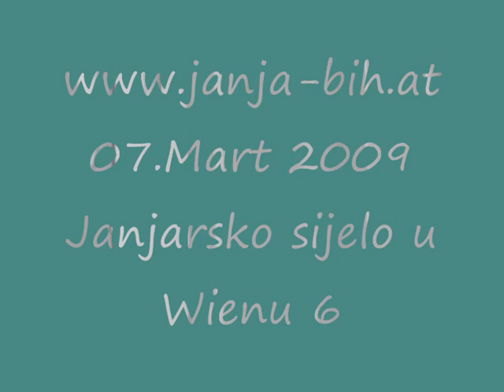Janja 2009-Janjarsko sijelo u Wienu 7